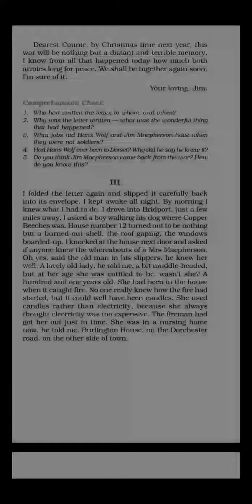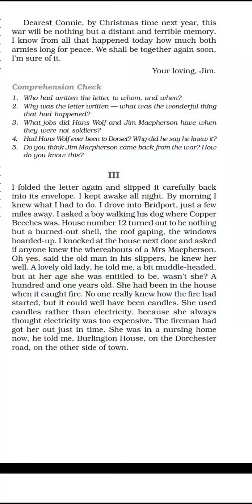class-8 English VD-6